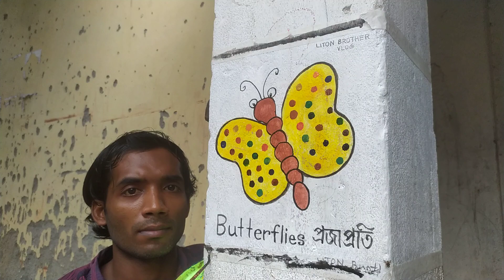liton brother drawing & ngo , school wall art , free school wall painting, kids school drawing idea,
liton brother drawing & ngo , school wall art , free school wall painting, kids school drawing idea, , butterfly drawing school liton brother,